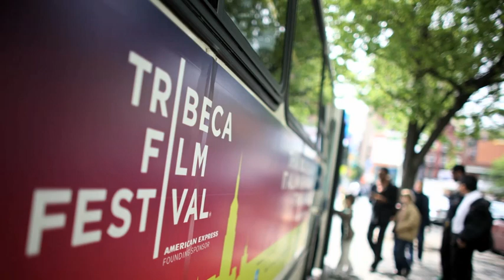Movies: Tribeca Returns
Stephen Holden narrates a look at some of the selections in the Tribeca Film Festival.

to embed this video.